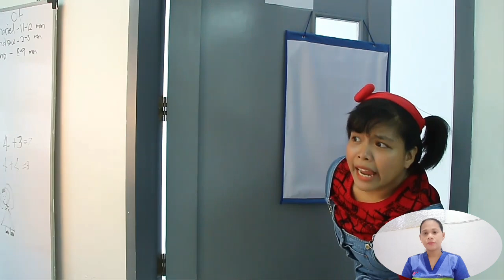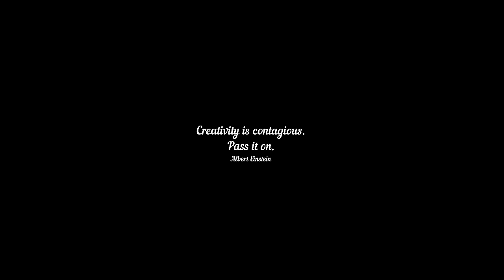TAKING A BATH (Task Analyzed) || PERSONAL SELF CARE || SPECIAL EDUCATION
This video was made to give further learning intervention during the COVID-19 pandemic.